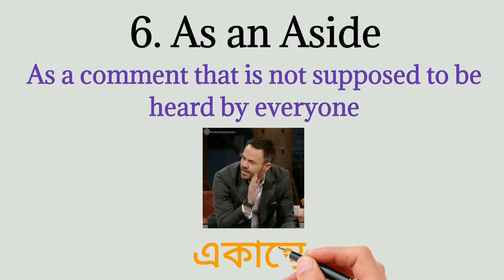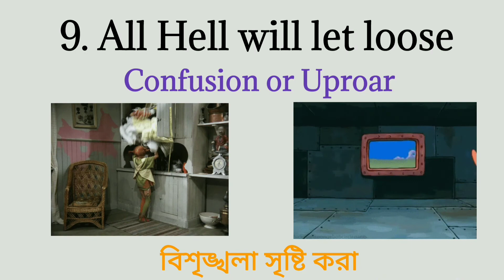Idioms in Bengali for Competitive Exams | বাংলায় ব্যাখ্যা | WBCS SSC PSC MTS CGL CHSL WBP PART 2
In this video, we are going to learn how to use Idioms and phrases to make our speaking well as well as we will be able to steal marks in our exams. This video is designed to convey the best concept of idiom and phrases in a short way.

Use of Idioms and Phrases with Bengali Meaning and Animation